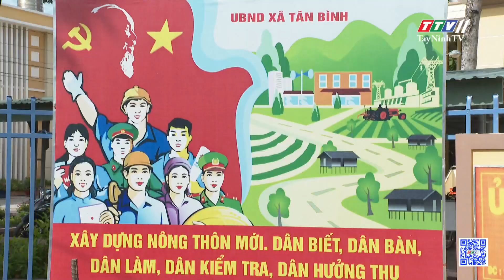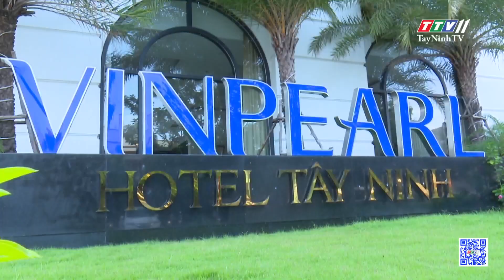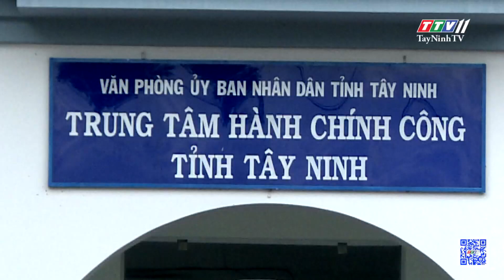Những thành tựu nổi bật của Tây Ninh trong thực hiện Nghị quyết Đại hội Đảng bộ tỉnh lần thứ X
Những thành tựu nổi bật của Tây Ninh trong thực hiện Nghị quyết Đại hội Đảng bộ tỉnh lần thứ X | Đại hội Đảng các cấp | TâyNinhTV

- Đại hội đại biểu Đảng bộ tỉnh Tây Ninh lần thứ XI, nhiệm kỳ 2020 – 2025 sẽ được diễn ra trong 3 ngày từ ngày 14/10 đến ngày 16/10/2020. Đây là sự  kiện chính trị đặc biệt quan trọng của Đảng bộ, chính quyền và nhân dân tỉnh nhà.
- Dịp này, phóng viên chúng tôi đã có cuộc trao đổi với đồng chí Nguyễn Thành Tâm – Bí thư Tỉnh uỷ, Chủ tịch HĐND tỉnh Tây Ninh về những thành tựu nổi bật của tỉnh qua 5 năm thực hiện Nghị quyết Đại hội Đảng bộ tỉnh lần thứ X, cũng như những định hướng phát triển trọng tâm trong nhiệm kỳ Đại hội Đảng bộ tỉnh lần thứ XI, nhiệm kỳ 2020 – 2025.